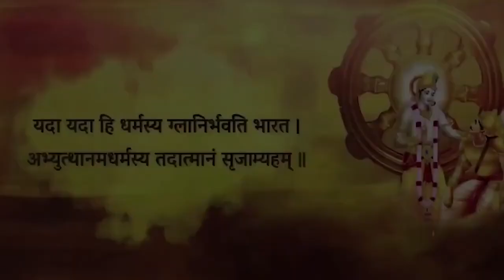सत्य कड़वा क्यों होता है ?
क्या सत्य कड़वा होता है?
सत्य कभी कड़वा नहीं होता
Is truth bitter?
Is truth sweet or bitter?